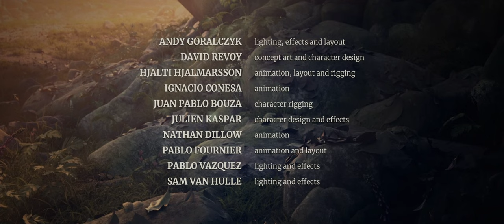Spring Rescored Soundtrack (Blender Animation)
Music Rescored by Alex Bringmann

I originally started writing the music to this video early last year to learn orchestration and music mixing. Unfortunately my dog Leila had to be put down last year August 16, 2021 due to cancer. The music is dedicated to her and represents our bond through her 10 years of life. This music has been a major part of my grieving process of losing her. This is a very special project I've been working on for a long time and can finally share it to the world.

Timestamps available for specific names of songs:

0:00-00:57 Companions for life
1:16-2:24 The Great Unknown
2:36-3:50 Sleeping Giants and The Breath of Life
3:51-4:26 The Forgotten Roots
4:47-5:21 Mother Nature's Turbulent Ride
5:39-7:15 Rebirth of the Sleeping Giants/ It's time we meet again
7:16-8:02 The only one (Ending credits)

The Spring team used the development version of Blender 2.80 for the entire production, before the software was in official Beta even. As for all of Blender’s Open Movies, the entire production process and all its source files are being shared on the production platform Blender Cloud.

A special thanks to © Blender Foundation for distributing the film under the Creative Commons copyright, which has allowed me to create my vision of the soundtrack for this film.

A Special thanks to the folks that created the Spring video.
* Director: Andy Goralczyk
* Producer: Francesco Siddi
* Executive producer: Ton Roosendaal
* Original Music: Torin Borrowdale
* Sound: Sander Houtman
* Concept art: David Revoy
* Animation director: Hjalti Hjalmarsson
* Modeling and shading: Julien Kaspar
* Animation: Ignacio Conesa, Nathan Dillow, Pablo Fournier
* Rigging: Juan Pablo Bouza
* Lighting and effects: Pablo Vazquez, Sam Van Hulle

A special thanks to Bryan Waters @ thecuetube for providing the original Score relief contest 2021 which has led me to the full Spring video to rescore.